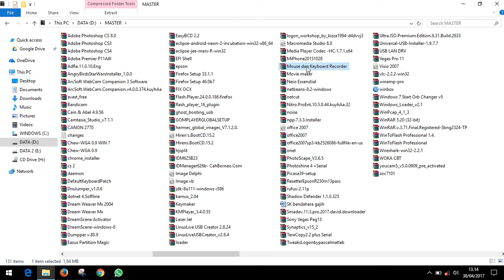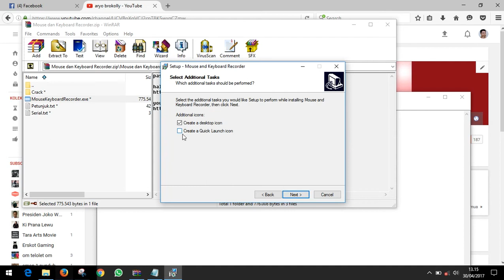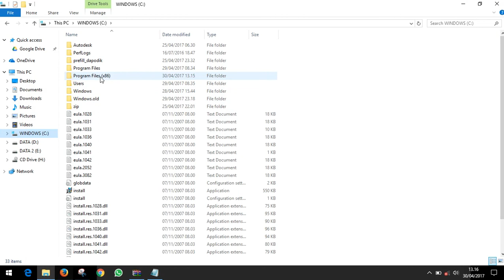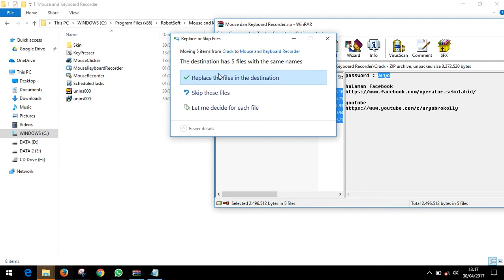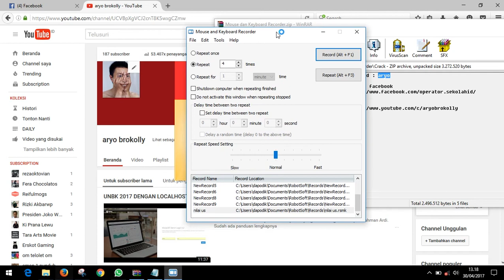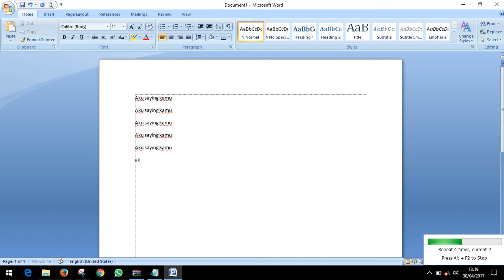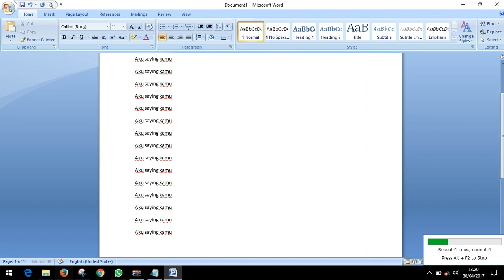LANGKAH MUDAH INSTALL MOUSE AND KEYBOARD RECORDER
Mouse and keyboard recorder adalah sebuah aplikasi yang merekam kegiatan mouse dan keyboard kita. jadi bisa kita terpkan dalam pengisian dapodik, dan sebagainya.